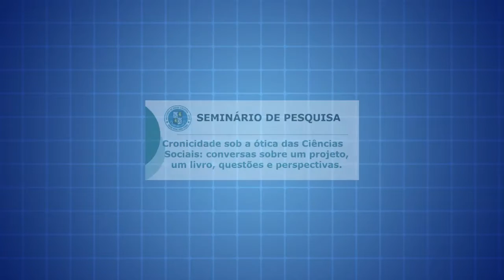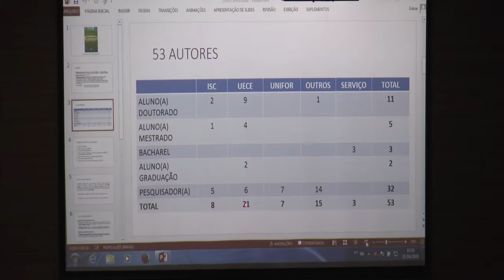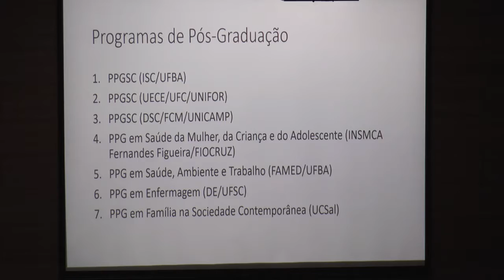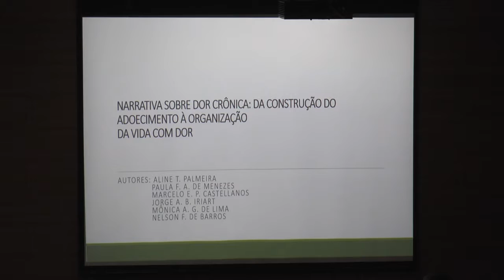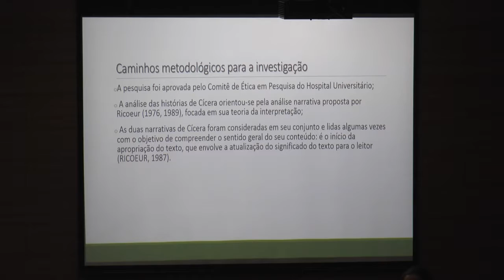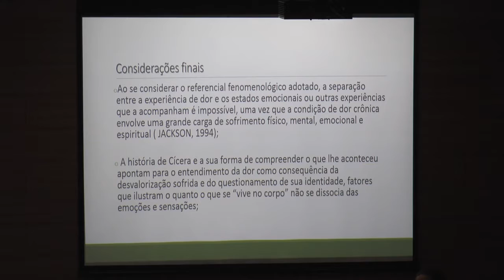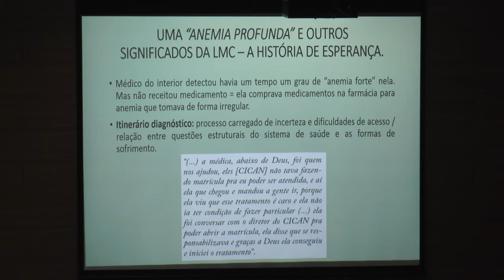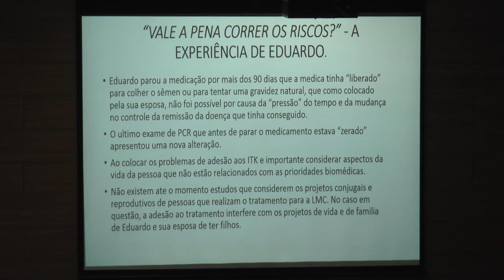Cronicidade sob a ótica das Ciências Sociais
Seminario de Pesquisa do Instituto de Saúde Coletiva da UFBA
1 de abril de 2016